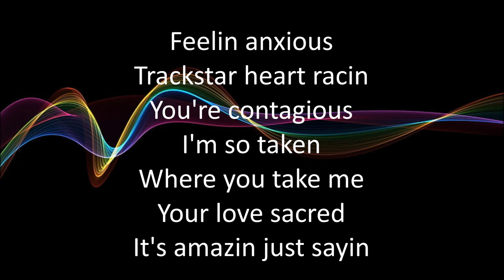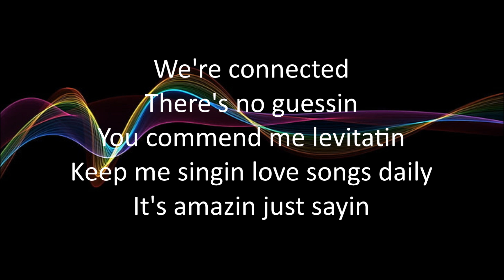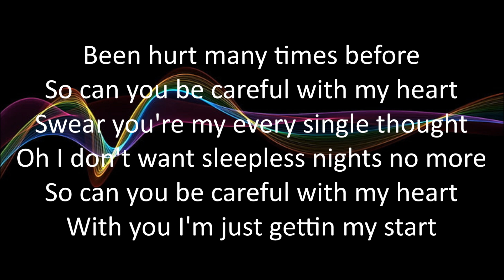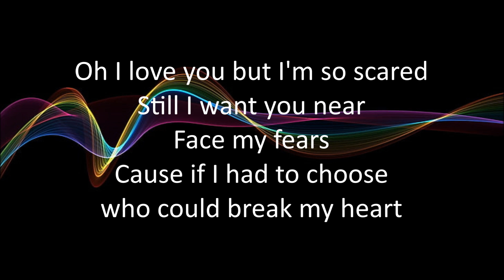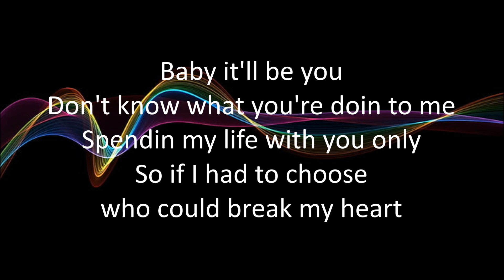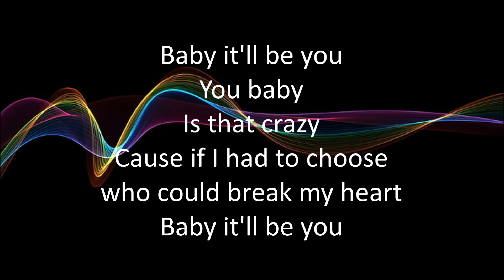Ella Mai - Break My Heart [Lyrics]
By: Ella Mai